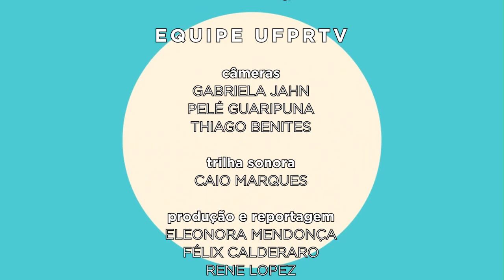Trocando em Miúdos | Bancos - parte 1 (02/10/18)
Será que os bancos conseguem te ajudar a controlar suas finanças?
Nesta edição, vamos falar do relacionamento com os bancos e sobre como você pode usá-los a favor do seu bolso!

A professora Ana Paula Cherobim te explica melhor o funcionamento do cartão de crédito, a importância do débito automático e as facilidades dos gerenciadores financeiros.